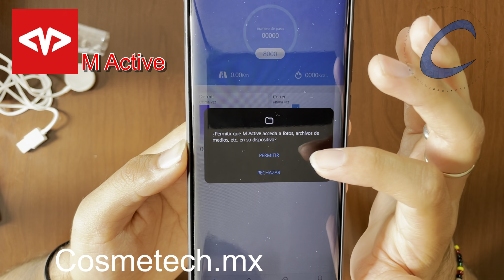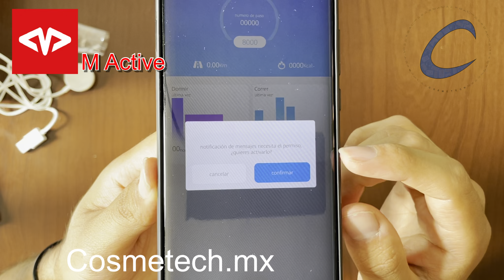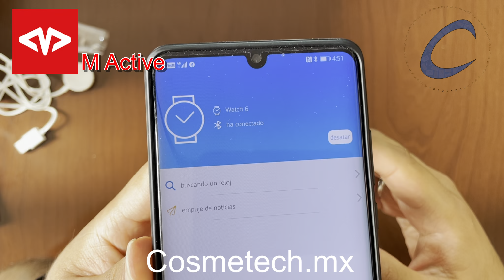w506 app MActive Tutorial para enlazar en español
Tutorial para enlazar Smartwatch W506 paso a paso en español